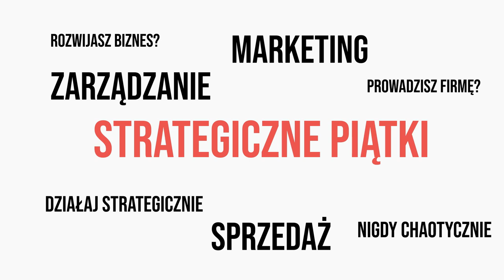Strategia marketingowa - dlaczego jest tak ważna? [Strategiczne Piątki]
Chcesz zwiększyć efektywność marketingu? Stworzyć strategię dla Twojego biznesu?

Dlaczego strategia marketingowa jest tak ważna? Jakie benefity przyniesie Tobie zainwestowanie w stworzenie strategii dla Twojego biznesu?

W dzisiejszym odcinku Strategicznego Piątku pokazuję, korzyści jakie przyniesie Tobie stworzenie strategii marketingowej. Wszystkie aspekty wynikają z mojego doświadczenia i konkretnych wyników biznesowych.

Pamiętaj, że Twoja firma działając strategicznie osiągnie wyższe przychody w sposób bardziej kontrolowany.

📞 Zadzwoń do mnie: 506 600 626

Nowy odcinek w każdy PIĄTEK!

Działamy!

👋 Nazywam się Dawid Czoska i zwiększam efektywność marketingu. Działam strategicznie.